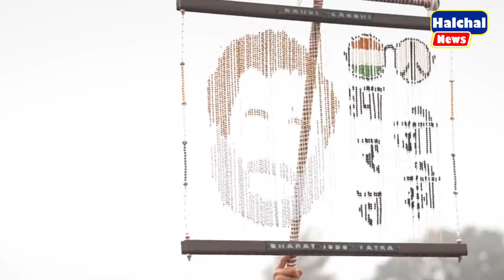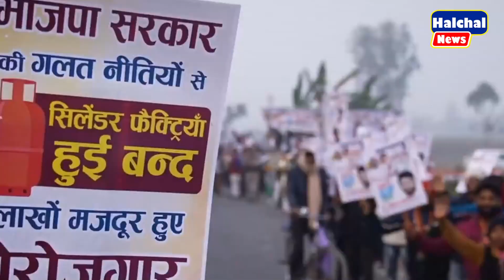सुबह-सुबह कांग्रेस को लेकर आई भयंकर Good न्यूज़ ! जश्न में कार्यकर्ता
सुबह-सुबह कांग्रेस को लेकर आई भयंकर Good न्यूज़ ! जश्न में कार्यकर्ता || Bharat Jodo Yatra || Rahul Gandhi